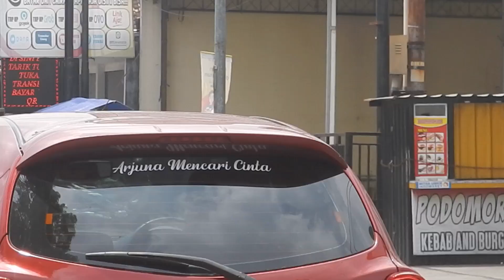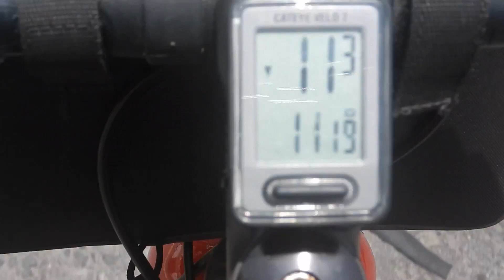Half Fondo Ride ke Geblek Pari bersama KaRMaPIT | KHFR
Untungnya Geblek Pari sudah buka ketika kami tiba.

The Thought of You by TrackTribe